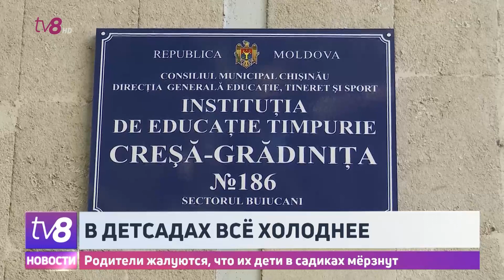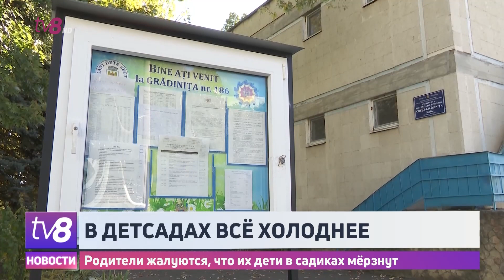В детсадах всё холоднее. Родители жалуются, что их дети в садиках мёрзнут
В столичных детсадах становится всё холоднее! Некоторые родители жалуются, что малышам приходится спать и проводить время в неотапливаемых помещениях. Родители, которые водят своих детей в детсад №186 на Буюканах говорят, что в помещении уже месяц холодно. Именно поэтому мамы и папы вынуждены оставлять своих детей дома или одевать по-зимнему. Такая проблема во многих дошкольных учреждениях, но в некоторых администрация использует электрокамины или кондиционеры. Между тем в Термоэлектрике уверяют, что готовы подключить к топлению учебные заведения.